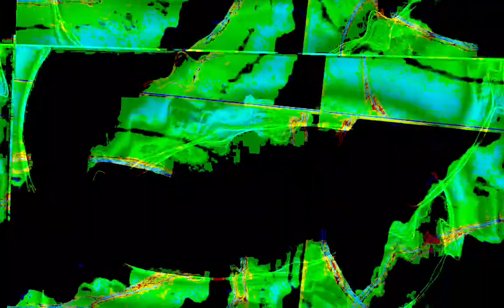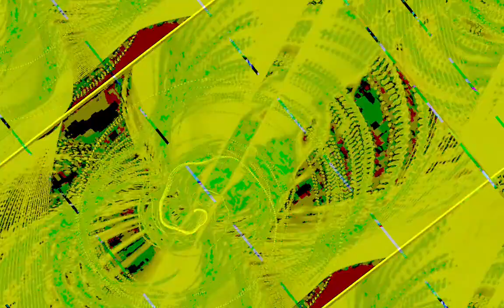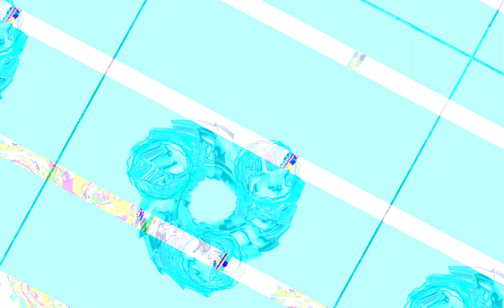[EPILEPSY WARNING] Movie 23 10 30 08h08m18s